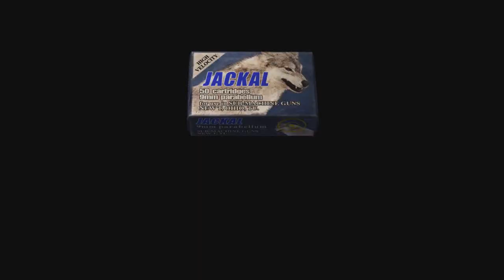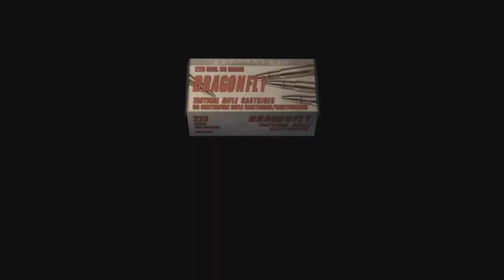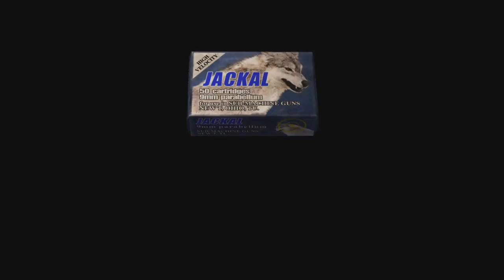Resident evil 4 - Mod Arrange - Parte 83 - u3 y su amigo